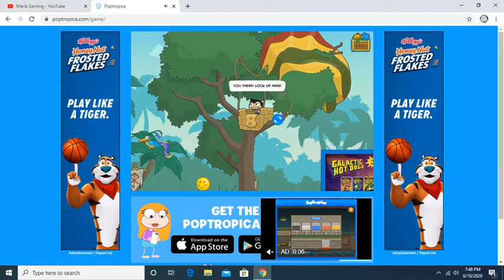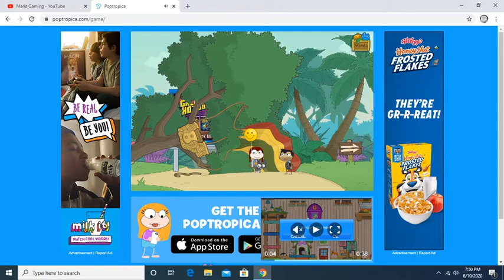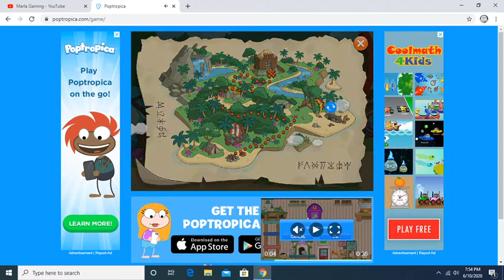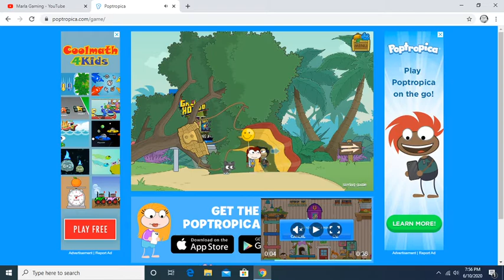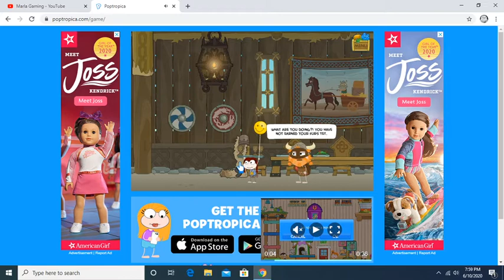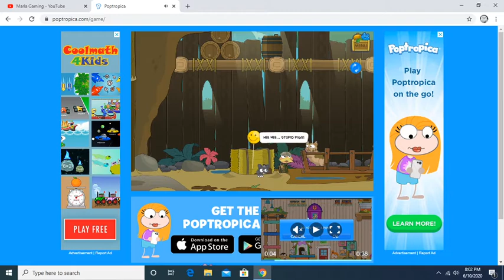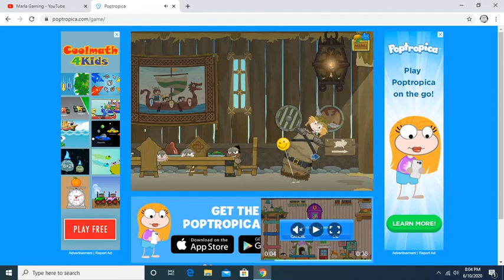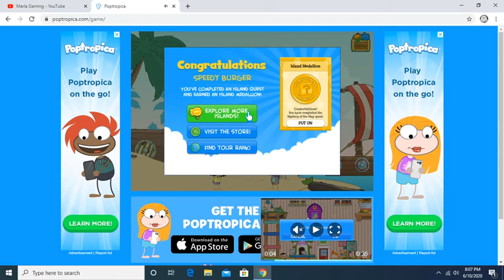marla plays poptropica mystery of the map